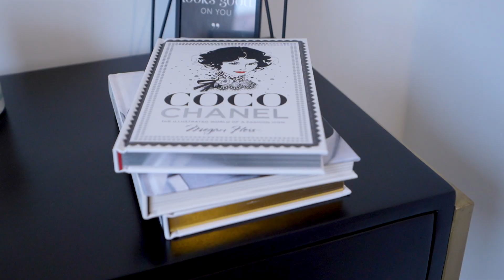Manor House, Flat 8 | Cinematic Real Estate Video Tour | Birmingham, UK | Sony A7IV